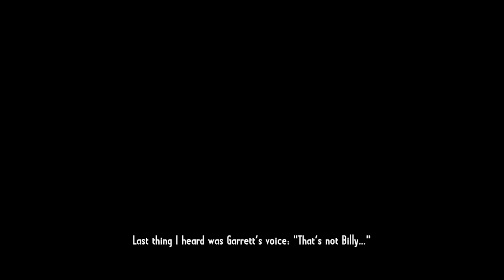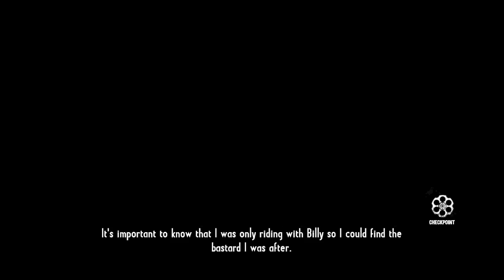#1 Call of Juarez Gunslinger (PC HD)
Call of Juarez Gunslinger GamePlay
 Call of Juarez Gunslinger Part1
▶ Daca ti-a placut, apasa butonul Apreciez. (Like)
▶ Daca vrei sa-mi spui ceva, scrie un Comentariu. (Comment)